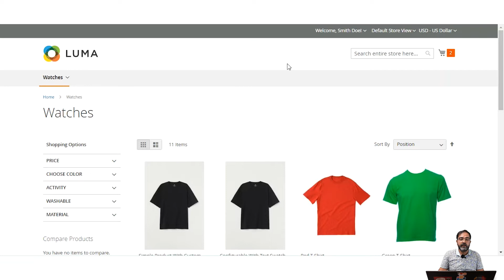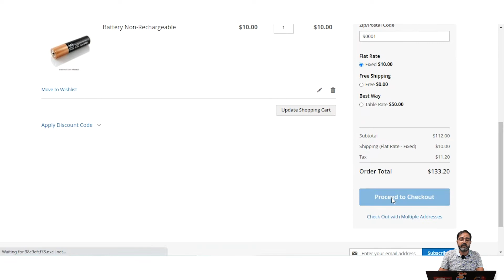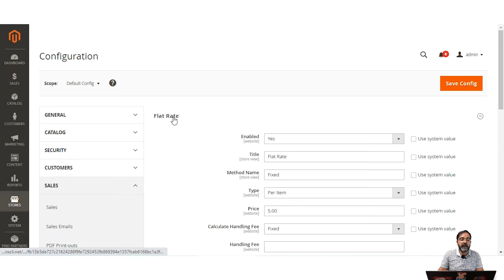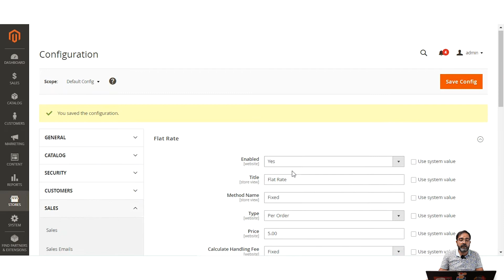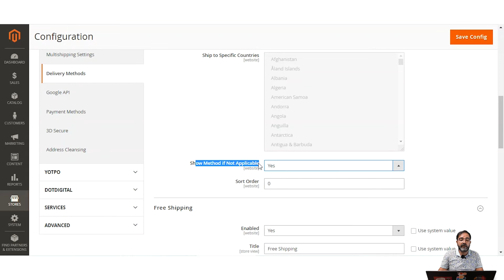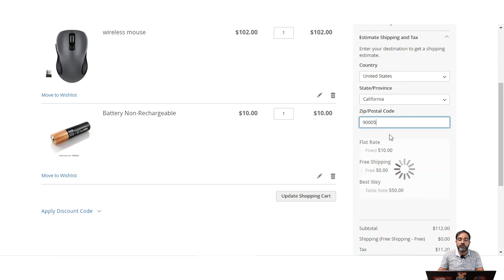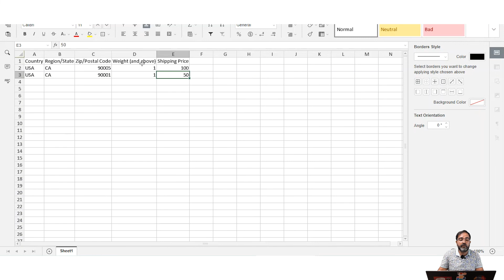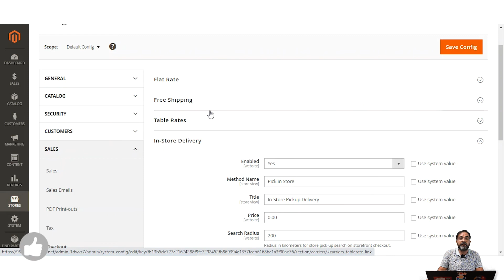Setup Manual Shipping Methods in Magento 2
In this video, we have shown how the admin will be able to set up the manual shipping methods and set the shipping rates for each as required.

Apart from that, we have also shown how the shipping method name, title, and shipping price would get visible to customers on the checkout page.

2. Raise a Ticket via our HelpDesk system